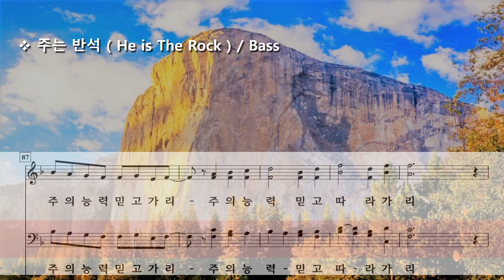주는 반석 ( Michael Barrett ) / Bass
He is The Rock
by Michael Barrett